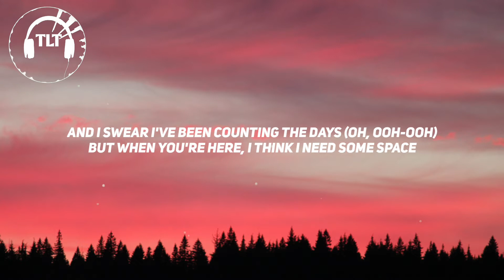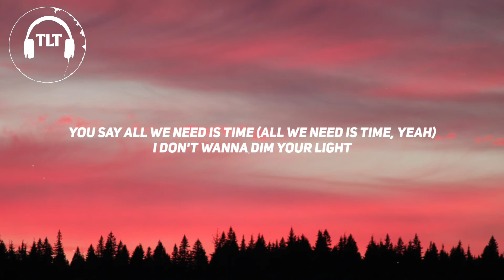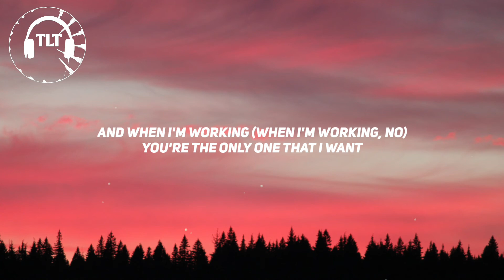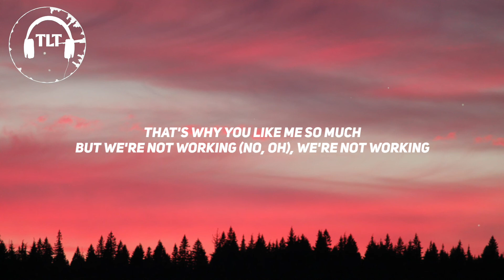Tate McRae, Khalid - working (Lyrics)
Hi guys !!!
This video is about the lyrics of a beautiful song - working
Originally made by - Tate McRae, Khalid

Lyrics

[Intro: Tate Mcrae]
We're not working, working, oh, oh

It's a feeling that I can't explain
That I miss you more when I'm away
And I swear I've been counting the days (Oh, ooh-ooh)
But when you're here, I think I need some space
What's sure, we always had good conversations, oh we used to
But I haven't been serious since high school
Maybe I'm the one to blame (Blame)
Mm-hmm
But in real life it's not the same, no, oh

[Chorus: Tate McRae & Khalid]
And when I'm working (Yeah, ayy)
You're the only one that I want
But we're not working (Ooh, ooh)
Yeah, I told you from the start, I'm not perfect (No, oh)
Yeah, that's why you like me so much
When I'm working (Yeah), we're not working (No, ooh)

[Post-Chorus: Tate McRae & Khalid]
La-da, da, da-da, da
La-da, da, da-da, da, da (Ayy, yeah)

You say all we need is time (All we need is time, yeah)
I don't wanna dim your light
But I can't say I'm an introvert (No, I can't)
The time is right, we're just away
Don't work no more, no

[Pre-Chorus: Khalid]
Oh, oh, I don't mean to be rude (Mean to be rude)
Still got a thing for you (Mm-hmm)
I gotta tell the truth, yeah, ayy
Oh, oh, no more leadin' you on
That's wrong, so wrong

[Chorus: Khalid & Tate McRae, Both]
And when I'm working (Yeah, yeah)
But we're not working (No, ooh)
I told you from the start
I'm not perfect, no, oh (Oh)
That's why you like me so much
But we're not working (Yeah), we're not working

We're not working
La-da, da, da-da, da, da (We're not working, working, no, oh)
La-da, da, da-da, da (Ooh, ooh)
La-da, da, da-da, da, da
We're not working, working, no, oh

[Pre-Chorus: Tate McRae, Khalid, Both]
Now, oh, I don't mean to be rude (Don't mean to be rude)
Still got a thing for you
I gotta tell the truth (Oh-oh, ooh, oh)
No more leadin' you on

[Chorus: Both, Khalid, Tate McRae]
And when I'm working (When I'm working, no)
But we're not working (Shawty we're not working)
I told you from the start, I'm not perfect (Yeah, yeah)
But we're not working (No, oh), we're not working

We're not working
La-da, da, da-da, da, da (Ooh, ooh)
Ah